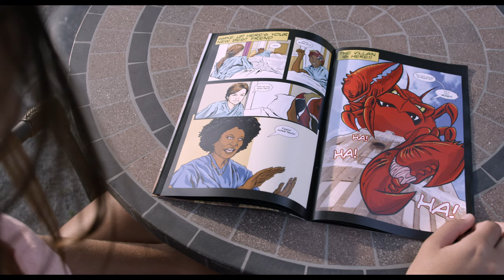Bubble Girl: Teaser Trailer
A young girl overcomes a childhood illness with the help of an imaginary friend. Sometimes the best medicine is left to the imagination.